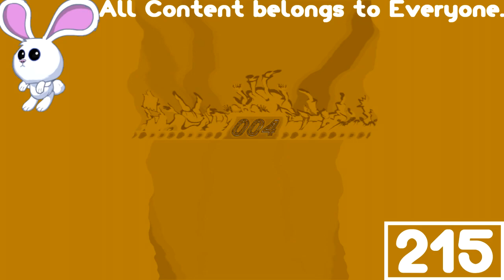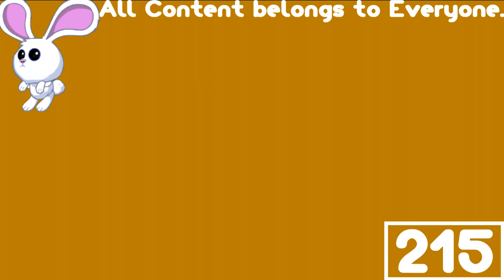(REQUESTED) WarioWare Gold - All Game Over Screens In G Major 36